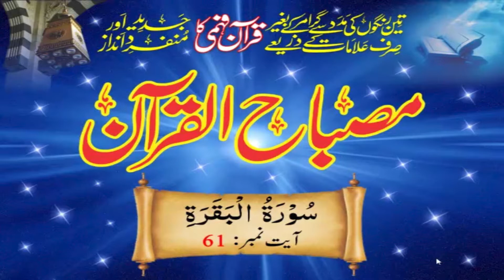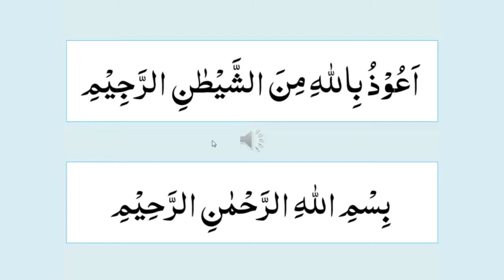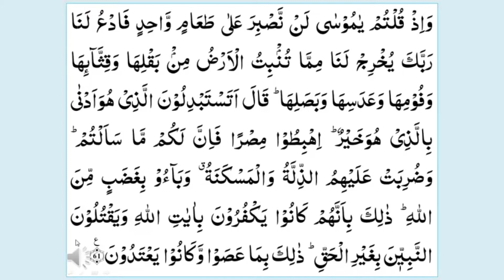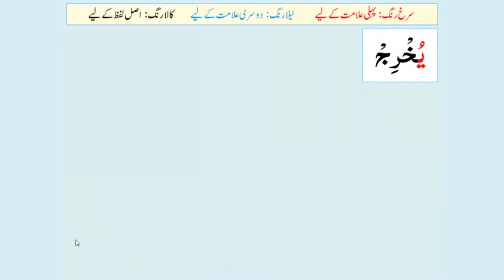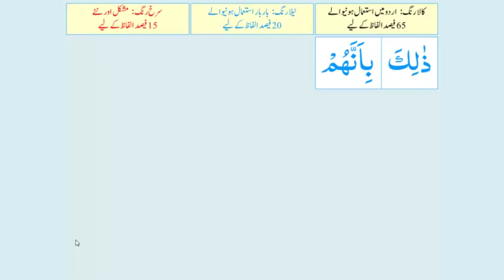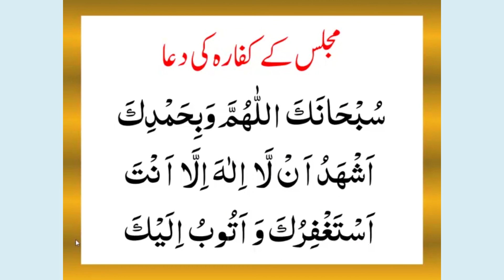Lesson-35 Al-Baqarah 61| Misbah-ul-Quran مصباح القرآن | Quran Word to Word Urdu Translation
Download link Misbah-ul-Quran Para-01 PDF

Bait-ul-Quran: Understand Quran in a new and distinct way using signs with the help of only three colors without Arabic grammar. Breakup of Quran words into its various components separately with the help of colors, with which a reader can completely and easily understand each word without the help of a tutor.

قرآن فہمی کو آسان تر بنانے کےلیے پروفیسر عبدالرحمٰن طاہر نے ’مفتاح القرآن‘ اور ’مصباح القرآن‘ کے نام سے جدید اور منفرد نظام متعارف کرایا۔ اس کے بعد انھوں نے زیر نظر کتاب کی صورت میں اسی طریقہ کار پر مبنی ایک ایسا شارٹ کورس مرتب کیا ہے جو عام لوگوں کو قرآن فہمی کی طرف راغب کرنےاور سکولوں اور کالجز کے طلبہ و طالبات کو ان کے ترجمہ قرآن کےنصاب کو آسان طریقے سے سمجھانے میں ان کی مدد دے گا۔ اس میں ’مفتاح القرآن‘ میں پیش کردہ بعض ضروری علامات کو بیان کیا گیا ہے،طوالت سے بچنے کے لیے قرآنی آیات کو ختم کر کے علامات والی قرآنی مثالوں کو ذکر کیا گیا ہے۔ ہر سبق کے آخر میں اس جدید طریق سے نماز کا ترجمہ سمجھانے کے لیے نماز کے اسباق کو بھی شامل کیا گیا ہے۔ آخر میں علامات کو رنگ دے کر چند منتخب آیات بطور نصاب درج کی گئی ہیں اور ان آیات کو پڑھنے کا جدید طریقہ سمجھانے کے لیے نمونے کے دو سبق درج کر کے اساتذہ کی رہنمائی کی گئی ہے